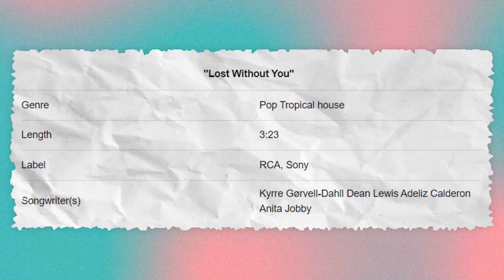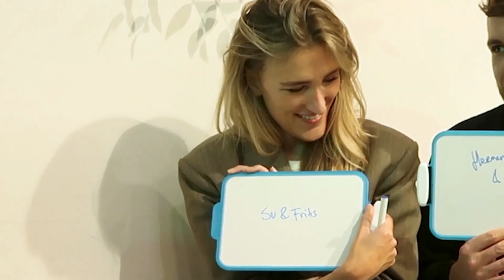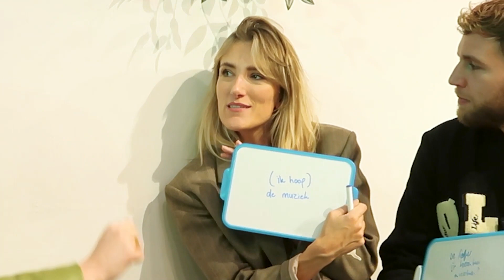Kim Kardashian is officieel fake: 'flour bombing' was reclamestunt | Swipe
In Swipe zorgen Cato Peeters, Laura Govaerts & Imane Boudadi dat je helemaal mee bent met het laatste muziek-, film- & showbizznieuws. In deze aflevering: Kim Kardashian is exposed, Shawn Mendes knipt zijn krullenbol kort en Suzan & Freek hebben een gloednieuwe documentaire.

0:23 Film '8 mile' wordt serie.
1:12 Lewis Capaldi gaat al eens undercover.
2:12 Kim Kardashian exposed door pakje bloem.
3:29: Suzan en Freek krijgen eigen documentaire.